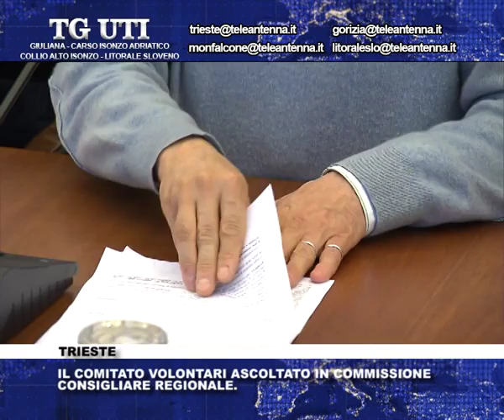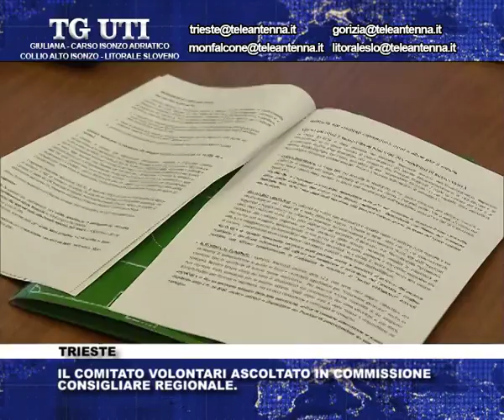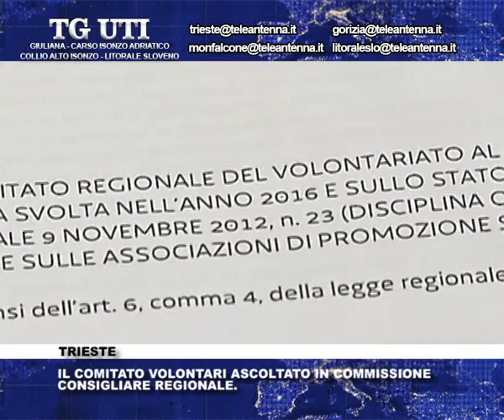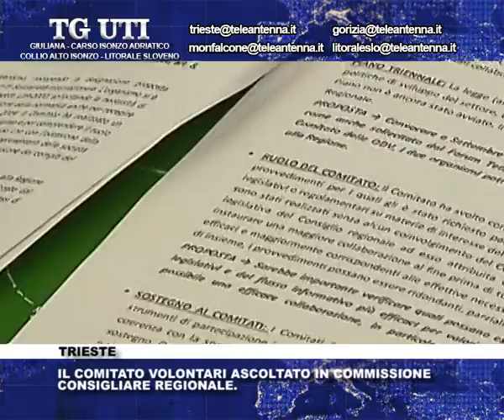Comitato volontari Fvg in audizione in commissione Regionale